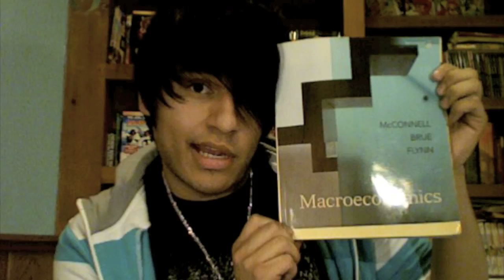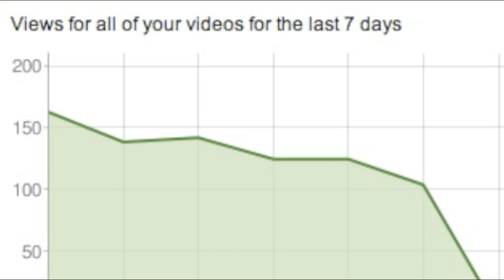BlogTV & Schoolwork & Broadway Month!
Should I go on BlogTV? Would you come and see me?
Maybe I shouldn't go, since I have so much schoolwork...
Broadway month! :D

Oh, and it's my first attempt at HD... :D